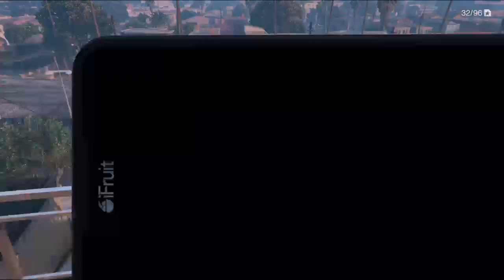GTA RP #19 : Me gustas Te gusto